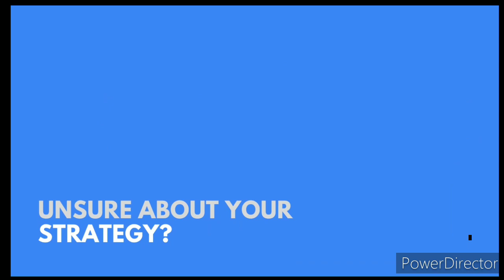MP Private Medical Colleges Fees Structure 2021|Madhya Pradesh Medical Counselling 2022 |NEET 2022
Hello guys 🙏 I'm Dr Vikash mbbs final year student. This video is about the fees structure of private medical colleges of madhya pradesh. So pls watch the video till the end so that all your confusion may get vanish.

Attend the session LIVE and stay ahead with your NEET PG & Other medical PG Exam preparations with Unacademy Live NEET PG. Learn
LIVE from Top Educators on Unacademy Subscription.

Subscription Benefits: -
1. Learn from your favourite educators and toppers
2. Dedicated DOUBT sessions
3. One Subscription, Unlimited Access
4. Real-time interaction with Teachers
5. You can ask doubts in the live class
6. Download the videos & watch offline

private medical colleges in delhi ncr with fee structure
private medical colleges with low fee structure in india
mp private medical colleges fee structure
mp private medical colleges fee structure 2019
mp private medical colleges fee structure 2018
Mp private medical college fees structure 2020
Neet 2020
Madhya pradesh medical counselling 2020
Madhya pradesh mbbs counselling
Haryana government medical college fees increase
Haryana mbbs fees
Haryana fees increase for medical college 2020
Khattar government increases fees of government medical colleges of haryana to 36 lakh